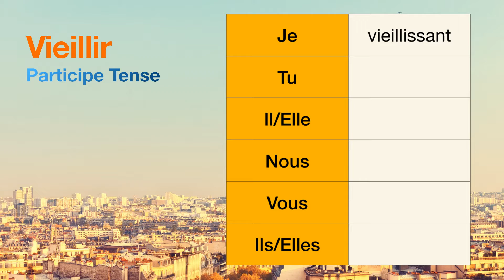How to conjugate Vieillir (to age ) in Participe tense.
The conjugations for Vieillir (to age ) in Participe are
Je vieillissant
Tu null
Il null
Nous null
Vous null
Ils null